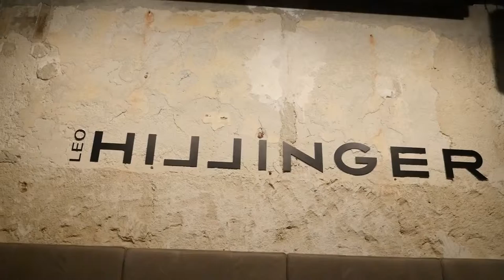Eröffnungsevent Leo HILLINGER Wineshop & Bar LINZ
Leo HILLINGER sagt „Griaß eich“ zu den Linzer Weinfreunden
Nach Jois, Parndorf, Wien, Salzburg und Kitzbühel erobert Leo Hillinger mit seinen Wineshop & Bars nun auch Linz. Zur großen Eröffnung gab’s die Premiere des 2015er Jungweins First HILL White und „Leo’s Underground Secrets“ wurden gelüftet.

Linz. Er sucht sich das Umfeld für seine Wineshops und Bars bekanntermaßen immer sehr gezielt und durchdacht aus.  Die Rede ist von Leo Hillinger, dem Winzer aus dem Burgenland, der gerne mal andere Wege einschlägt. Bei den Überlegungen für Linz, war der Standort in der Linzer Klosterstraße neben einigen anderen Angeboten in der Landeshauptstadt absolut die erste Wahl – insbesondere aufgrund seiner Top-Lage beim Linzer Hauptplatz und nicht zuletzt auch wegen der großen Bekanntheit der Vinothek ignis die hier vorher zuhause war.

RUNDUMVERSORGUNG MIT BEST OF BURGENLAND & NIEDERÖSTERREICH
Hillinger schließt im Hinblick auf seine Wineshops & Bars mit diesem 7. Lokal die geografische Lücke zwischen dem Osten und dem Westen Österreichs. Und auch die Nr. 8 ist bereits in Planung und wird an einem neuen Standort in München demnächst folgen.
In Linz setzt der Paradewinzer auf die bekannte HILL-Rundumversorgung von Snacks und Imbissen aller Art bis hin zum gemütlichen After-Work-„Glaserl“. Die Speisenbegleitung aus der eigenen Küche beinhaltet unter anderem Spezialitäten vom Mangalitzaschwein. Die bestehende Kooperation mit dem Nachbarn L’Osteria wird weitergeführt und ausgebaut. Leo Hillinger präsentiert wie bereits von seinen anderen Flagshipstores gewohnt, alle seine Produkte und es gibt die gesamte HILL Wein Range samt Spezialitäten und Zusatzprodukten im Shop zu Ab-Hof Preisen. Beim Sortiment in Linz wird es aber erstmals auch ein starkes Miteinander der beiden Premium-Marken Leo Hillinger und Franz Anton Mayer geben. Unter dem Titel „Leo’s Underground Secrets“, bleibt zudem das Angbeot an ausgewählten, internationalen Raritäten im Keller des Wineshops erhalten.

Die Gäste erwartet also eine breite und spannende Palette an Qualitätsweinen, frei nach dem Motto:
Best of Niederösterreich und Burgenland. Abgerundet wird das Österreich-Vollsortiment mit einer Auswahl von Weinen der heimischen Top-10 Winzer. Regelmäßige, saisonale Special Events wie Gansl- oder Spargel-Essen, jeden Donnerstag ein Ladies Day und Öffnungszeiten von Mo. – Sa. von 11:00 h – 24:00 h, vervollständigen das Konzept von Hillinger in Linz.

„Die Eröffnung in Linz ist für mich ein sehr großer und wichtiger Schritt „back to the roots“, weil ich hier mit Hannes Wakolbinger vor langer Zeit meinen ersten Weinhändler hatte. . Ich freue mich nun auch ein Teil von Linz zu sein!“ Leo Hillinger

Das coole und gleichzeitig gemütliche Design des neuen Wineshops & Bar, mit dem bekannt stylischen
und puristischem HILL-Feeling, begeisterte bei der „inoffiziellen“ Eröffnung über 300 Gäste aus allen Bereichen der oberösterreichischen und Linzer Gesellschaft. Das eine oder andere Gläschen First HILL White 2015 und HILL 1 2009 aus der 15 Liter Flasche sowie andere edle Tropfen genoßen dabei unter anderem:
Andreas Asamer (ALAS Baustoff Holding), Plus-City-Boss Ernst Kirchmayr, Christian Deutschbauer (Property Invest), Runtastic-Mastermind Florian Gschwandtner, Haubenkoch Erich Lukas, Augenarzt Martin Dirisamer, LT1-Moderatorin Nina Kraft, die Spielermanager und Ex-Nationalteam-Kicker Max Hagmayr und Markus Weissenberger, L’Osteria-Chefin Maria-Klara Heinritzi, Schnapsbrenner Hans Reisetbauer, Immobilien-Zampano Cyrus Rhamat, Bau & Boden-GF Matthias Scheibelberger, Whisky-Guru Peter Affenzeller, Star-Figaro Marco Inmann, Rallye-Champion Raphael Sperrer, Architekt und Möbeldesigner Martin Steininger, Brenntag-President Helmut Struger, Weinhändler Hannes Wakollbinger sowie zahlreiche weitere Freunde, Weinliebhaber und Partner des Gastgebers.